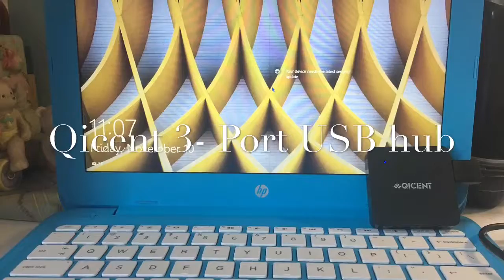Qicent multi-port USB hub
Why I like the Qicent multi port hub: it works great and has fast transfer speeds, small size, lights to indicate when a device is plugged in, easy to travel with. Highly recommended!